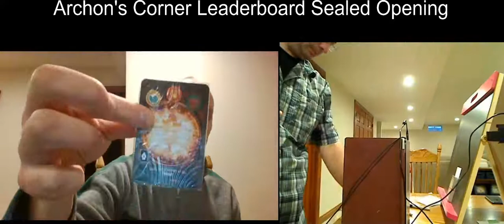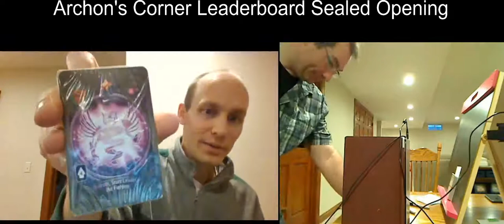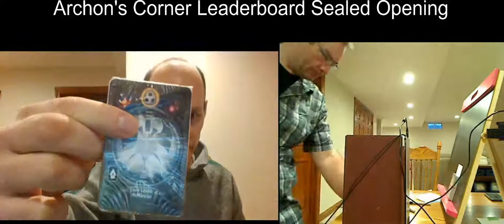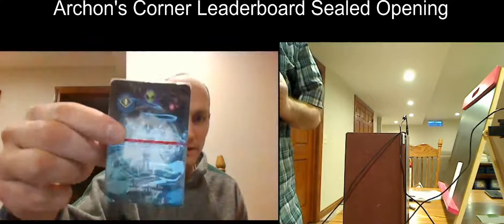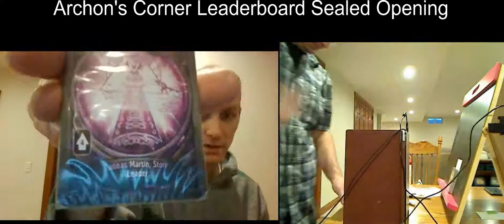Compressed 1 Of 2 Deck Opening Videos One Of The Most Boring Videos You Can Watch